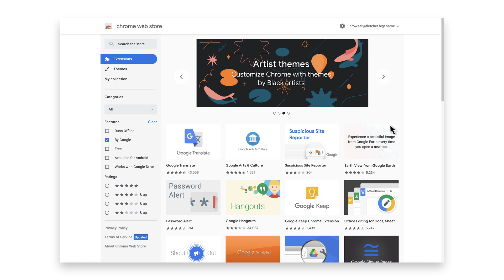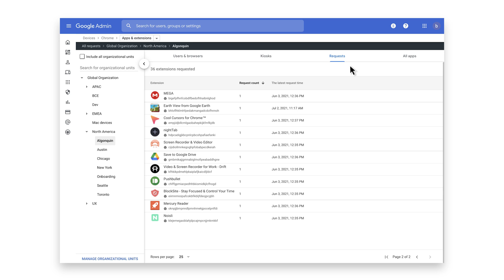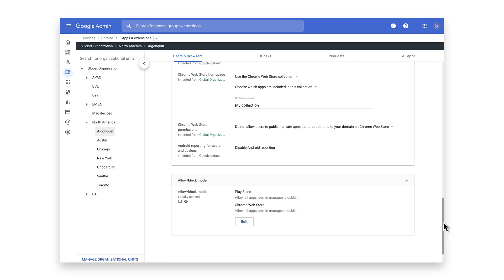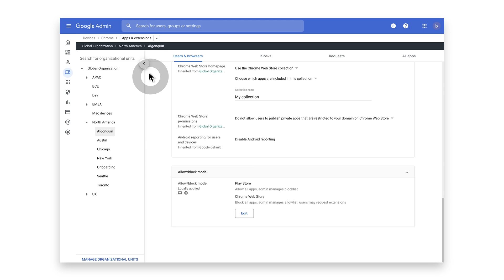Chrome Browser Demo: Request and administer extensions through Chrome Browser Cloud Management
Managing extensions just got easier! Extensions are a great way to customize Chrome to support productivity across end users'. Extension Workflow allows end users to request extensions and IT teams and security teams to approve them.